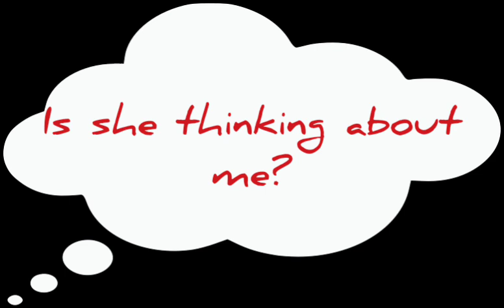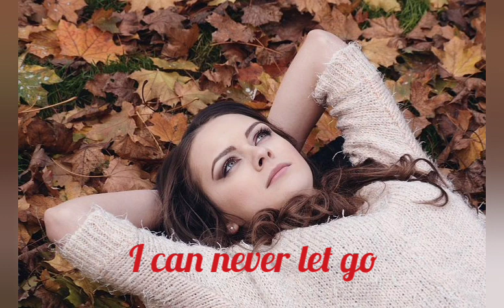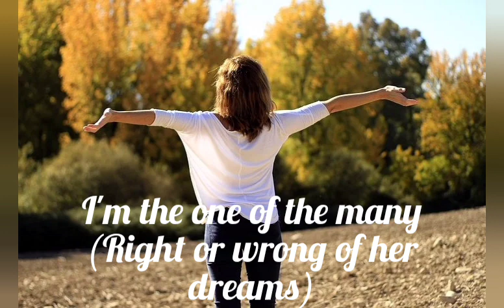IS SHE THINKING ABOUT ME -by Jose Mari Chan & Christine Bersola (music & lyrics)